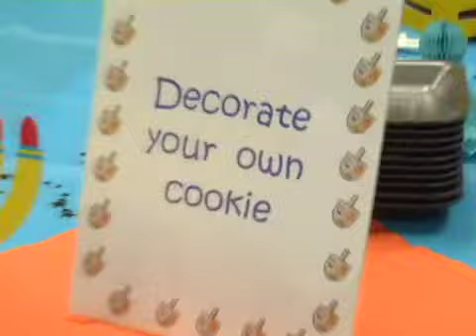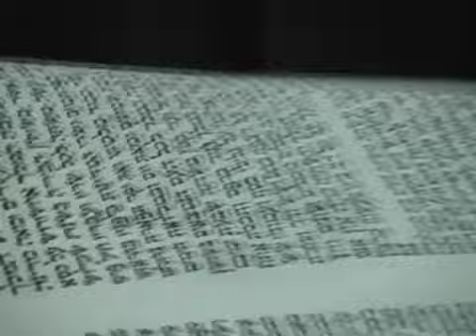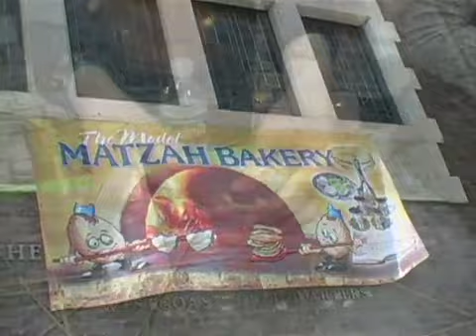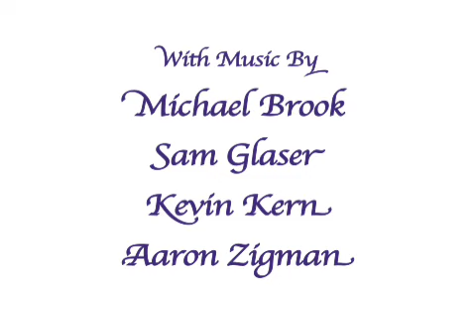Holidays of Friendship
Friendship Circle of Los Angeles presents Holidays of Friendship.  Produced by Famedia